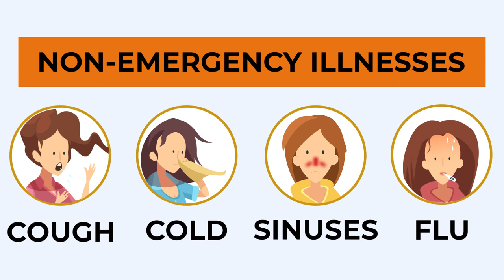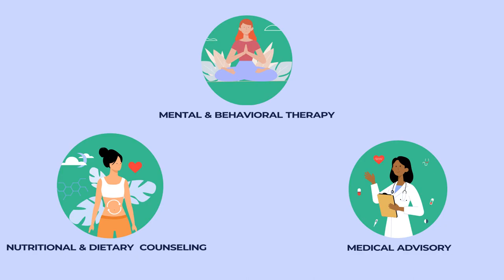WOW! Epiq MD Telehealth 24 7 365 Virtual Health Access with Window of Wealth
What if you could cut the line and the costs when it came to your health services, like urgent care, therapy, prescriptions and even life coaching? Learn how a revolutionary approach to your health and wellbeing can entirely change and improve the lives of yourself, your family and even your loved ones. Get back to the person who shared this information with you to learn more.

If you’ve happened upon this video, I don’t believe anything happens by chance. Let’s connect. If you’re interested in learning more about growing as an entrepreneur, changing your life, wealth building or Window of Wealth, send a text message to Coach Cecil at or join the movement at DreamLifestyleToday.com

Connect and Learn more about all that Coach Cecil’s doing